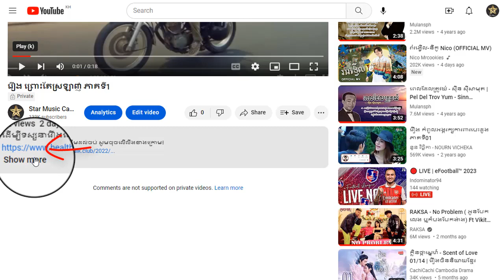រឿង ព្រោះតែស្រឡាញ់ ភាគទី24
ដើម្បីទស្សនារឿងនេះពីដើមដល់ចប់ សូមចុចលើលីងខាងក្រោម៖

សូមអរគុណ